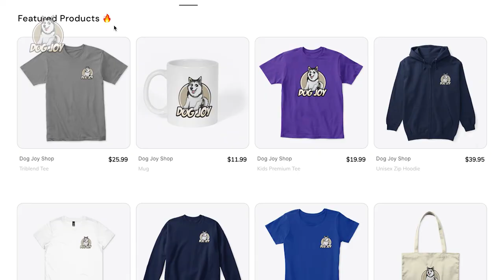The Ultimate Guide to Separation Anxiety in Dogs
Dog Breeds that CAN'T be Left ALONE for too Long

According to research, 8 out of 10 dogs will struggle when left alone, but half of them will show no obvious indications, making it very simple for owners to miss until it becomes worse.

With numerous dog breeds to choose from, it's important to know each one's characteristics before bringing a new companion home. When picking which dog is ideal for you, knowing which breeds have the size, activity level, temperament, trainability, and other characteristics that perfectly match your lifestyle can be quite helpful.

Inspired by 12 Dog Breeds With The Worst Separation Anxiety Who Hate Being Left Alone

Inspired by Separation Anxiety In Dogs; 7 Breeds That Hate Being Alone

Inspired by Cesar Explains How To Fix Separation Anxiety With Your Dog

Inspired by What To Do About Your Dog's Separation Anxiety

Inspired by 10 Best Dog Breeds That Can Be Left Home Alone